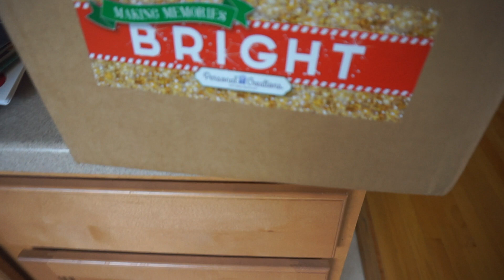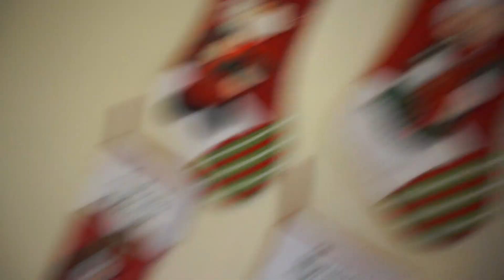Vlogmas 2018 Day 6 & 7: Target Haul & Stocking Upboxing!!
xoxo
Vanessa